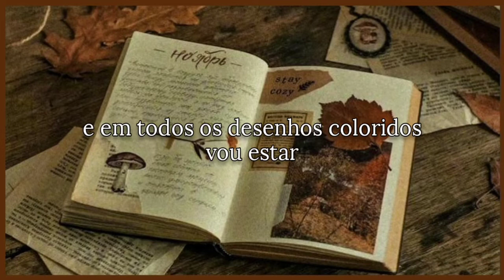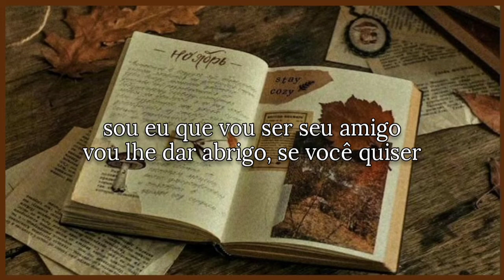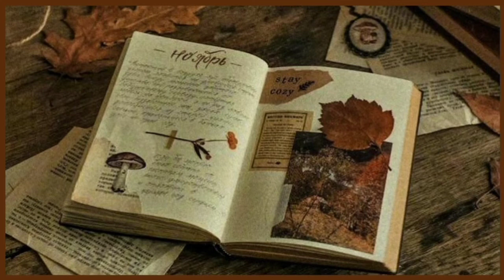Toquinho - Caderno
Sou eu que vou seguir você
Do primeiro rabisco até o be-a-bá.
Em todos os desenhos coloridos vou estar:
A casa, a montanha, duas nuvens no céu
E um sol a sorrir no papel.
Sou eu que vou ser seu colega,
Seus problemas ajudar a resolver.
Te acompanhar nas provas bimestrais, você vai ver.
Serei de você confidente fiel,
Se seu pranto molhar meu papel.
Sou eu que vou ser seu amigo,
Vou lhe dar abrigo, se você quiser.
Quando surgirem seus primeiros raios de mulher
A vida se abrirá num feroz carrossel
E você vai rasgar meu papel.
O que está escrito em mim
Comigo ficará guardado, se lhe dá prazer.
A vida segue sempre em frente, o que se há de fazer.
Só peço a você um favor, se puder:
Não me esqueça num canto qualquer.
Fonte: LyricFind